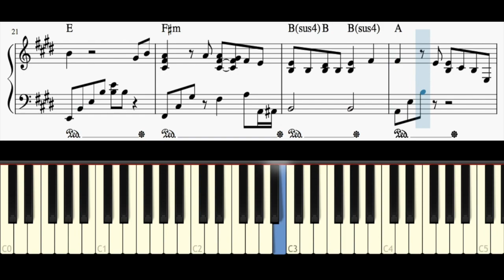No Me Olvides (Instrumental de Don Pedro José Donoso) / EASY Piano Sheet Music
SI QUIERES LA PARTITURA REVISA DEBAJO:

¡Hola! La partitura está disponible solo para COMPRA, si deseas el archivo en PDF (incluye LETRA y ACORDES) y MIDI, envía un correo a .
¡Saludos!